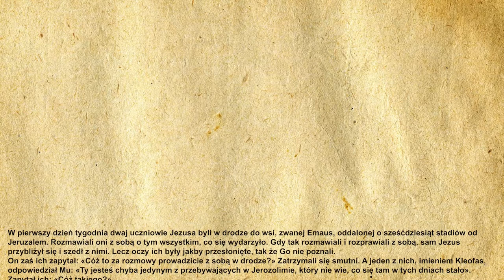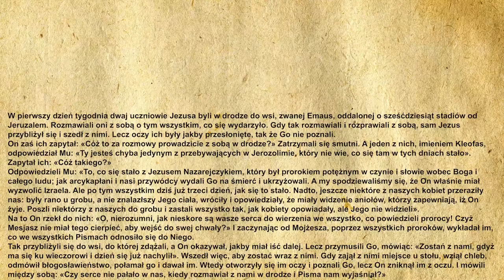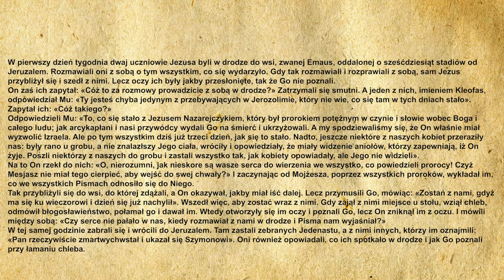🎉Codzienna Ewangelia 07.04.2021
🧾Codzienna Ewangelia:

W pierwszy dzień tygodnia dwaj uczniowie Jezusa byli w drodze do wsi, zwanej Emaus, oddalonej o sześćdziesiąt stadiów od Jeruzalem. Rozmawiali oni z sobą o tym wszystkim, co się wydarzyło. Gdy tak rozmawiali i rozprawiali z sobą, sam Jezus przybliżył się i szedł z nimi. Lecz oczy ich były jakby przesłonięte, tak że Go nie poznali.
On zaś ich zapytał: «Cóż to za rozmowy prowadzicie z sobą w drodze?» Zatrzymali się smutni. A jeden z nich, imieniem Kleofas, odpowiedział Mu: «Ty jesteś chyba jedynym z przebywających w Jerozolimie, który nie wie, co się tam w tych dniach stało».
Zapytał ich: «Cóż takiego?»
Odpowiedzieli Mu: «To, co się stało z Jezusem Nazarejczykiem, który był prorokiem potężnym w czynie i słowie wobec Boga i całego ludu; jak arcykapłani i nasi przywódcy wydali Go na śmierć i ukrzyżowali. A my spodziewaliśmy się, że On właśnie miał wyzwolić Izraela. Ale po tym wszystkim dziś już trzeci dzień, jak się to stało. Nadto, jeszcze niektóre z naszych kobiet przeraziły nas: były rano u grobu, a nie znalazłszy Jego ciała, wróciły i opowiedziały, że miały widzenie aniołów, którzy zapewniają, iż On żyje. Poszli niektórzy z naszych do grobu i zastali wszystko tak, jak kobiety opowiadały, ale Jego nie widzieli».
Na to On rzekł do nich: «O, nierozumni, jak nieskore są wasze serca do wierzenia we wszystko, co powiedzieli prorocy! Czyż Mesjasz nie miał tego cierpieć, aby wejść do swej chwały?» I zaczynając od Mojżesza, poprzez wszystkich proroków, wykładał im, co we wszystkich Pismach odnosiło się do Niego.
Tak przybliżyli się do wsi, do której zdążali, a On okazywał, jakby miał iść dalej. Lecz przymusili Go, mówiąc: «Zostań z nami, gdyż ma się ku wieczorowi i dzień się już nachylił». Wszedł więc, aby zostać wraz z nimi. Gdy zajął z nimi miejsce u stołu, wziął chleb, odmówił błogosławieństwo, połamał go i dawał im. Wtedy otworzyły się im oczy i poznali Go, lecz On zniknął im z oczu. I mówili między sobą: «Czy serce nie pałało w nas, kiedy rozmawiał z nami w drodze i Pisma nam wyjaśniał?»
W tej samej godzinie zabrali się i wrócili do Jeruzalem. Tam zastali zebranych Jedenastu, a z nimi innych, którzy im oznajmili: «Pan rzeczywiście zmartwychwstał i ukazał się Szymonowi». Oni również opowiadali, co ich spotkało w drodze i jak Go poznali przy łamaniu chleba.

🙏Ewangelię czytał:
🔹 Michał Dąbrowski

▪️|Menagement|▪️
🔸️Kacper Magdoń